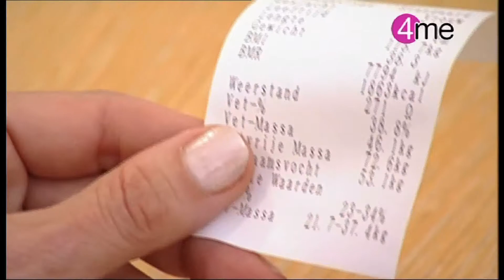KdZ 4 afvallers